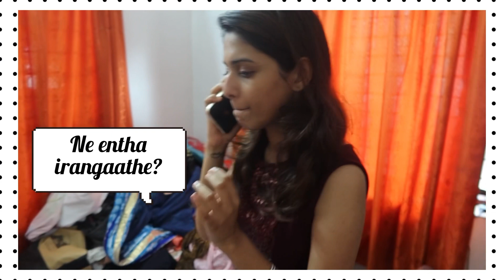VALENTINES DAY VLOG❤️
NYKAA FOUNDATION;warm sand